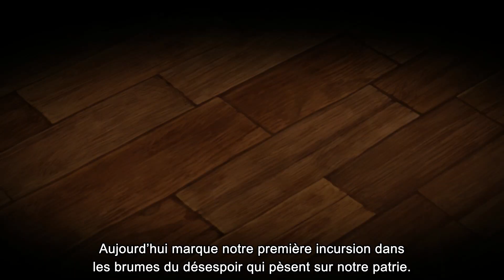Unicorn Overlord – Sortie le 8 mars 2024 (Nintendo Switch)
Découvrez Unicorn Overlord, un nouveau RPG tactique fantastique par les créateurs de 13 Sentinels: Aegis Rim, qui sortira le 8 mars 2024 sur Nintendo Switch.